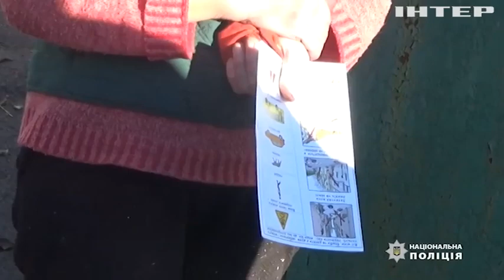Рашистам не вдається прорвати оборону ЗСУ: останні новини зі Східного фронту